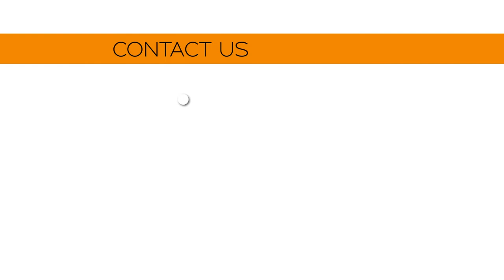RECENT EXPORTHUB STATISTICS ACHIEVED - Exporthub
Another successful transaction from the platform of Exporthub which is working to facilitate businesses on a daily basis